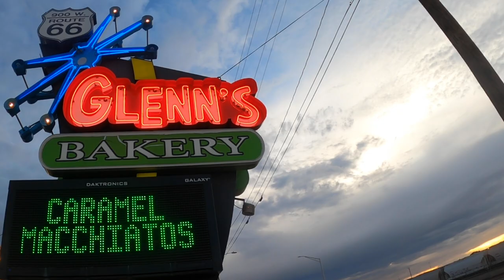Road Tripping in a small airplane: California to Arkansas / Part 1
Flying across the country in a small airplane is kind of like taking a road trip. We flew my small airplane, a Grumman Tiger, from California to Arkansas and back to visit family for the 4th of July.

The original plan was to fly from Los Angeles to Sedona, overnight in Santa Fe, then somewhere in Oklahoma and finally to Hot Springs, Arkansas. Thunderstorms along the way forced us to change our plan while in the air.